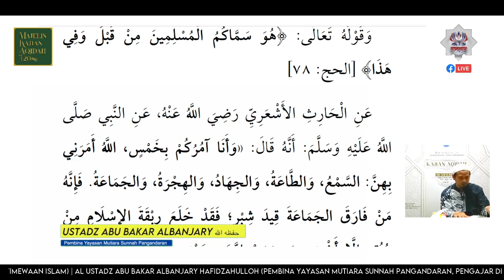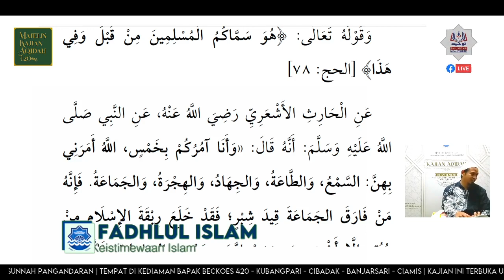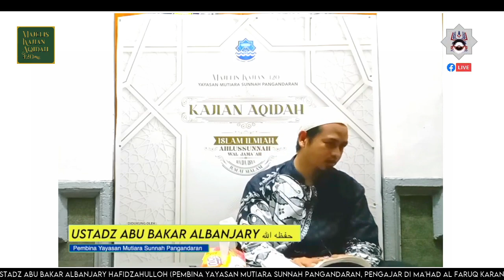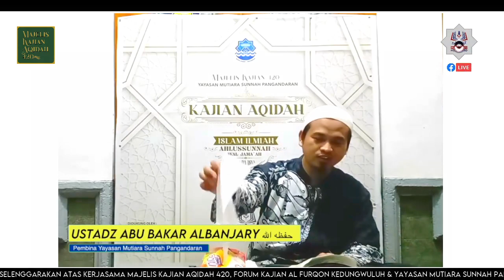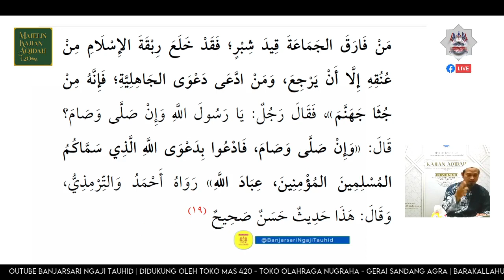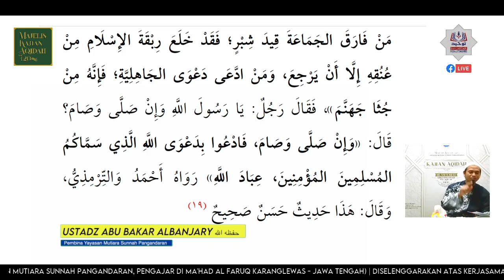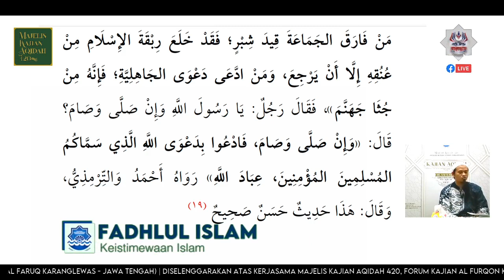Fadhlul Islam Bab Larangan Keluar dari penamaan Islam - Ustadz Abu Bakar Albanjary حفظه الله تعالى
Agama Islam adalah karunia dan nikmat terbesar yang dianugerahkan kepada umat manusia. Cahayanya menerangi kalbu yang kelam. Sinarnya menghempaskan kejahilan umat. Petunjuknya di atas petunjuk yang lain; melebihi petunjuk insting, indra dan akal. Keutamaannya tak lekang dimakan masa. Keutamaan-keutamaan Islam inilah yang dibahas dalam buku ini secara simple dan tuntas berdasarkan dalil-dalil yang shahih. Metodologi sajian matannnya adalah sebagaimana yang ditempuh oleh para ahli hadits, yaitu dengan memberikan judul tema, lalu menyebutkan ayat al-Qur`an dan hadits.